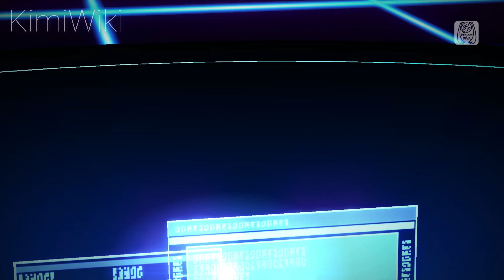【Project DIVA Mega Mix+】Hatsune Miku【The Intense Voice of Hatsune Miku】4K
Request from SK (od dc)

mods i use:
EdenProject_Module
Additional Modules Pack V2
English Lyrics
Extra Sakine
Extra Teto Modules
Eye-Exposed Mask Mod
Fittnes Meiko
High Frame Rate
Ichi-no-Sakura Gray Blossom
Inkling Fashion Virtual Singers (Additional Module Slots)
MikuFan01 Module Pack
Neru Module Pack
Pretty Haku Pack
Racing Teto 2010 Ver
Rainbow Sound
Rosa Bianca Haku
Sakura No Ame Miku
Vocal-Adaptive PV Modifier
White Ghost Outfit
X Song Pack
XHD Module Pack
Project Hoshikuzu- Module pack
Casual Style Virtual Singers
Yukata Haku, Neru,Teto, Sakine
Kasane Teto Append
F2nd Song Pack
Sailor Apprentice Miku
Momone Momo
arv's module pack
DT Hand Port
Dreamy Theater 2nd Modules
PDX Accessories
Dreamy Theater Lip-sync
Nightcord at 25-00 Module Pack
arv's improved lip sync mod
Disable Watermarks
Vivid BAD SQUAD Module Pack
Sekai Mini Pack 1,5,2,3,4
Sekai Halloween Module Pack + 2023
MORE MORE JUMP! Module Pack
LeoNeed Module Pack
Shiraishi An Module Pack
Sekai Summer Module Pack
Disable Hand Scaling